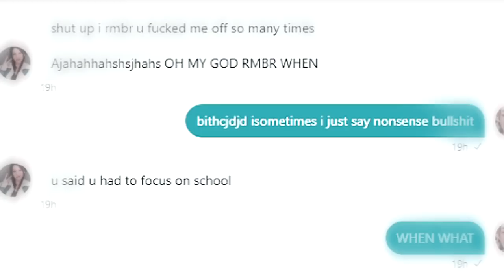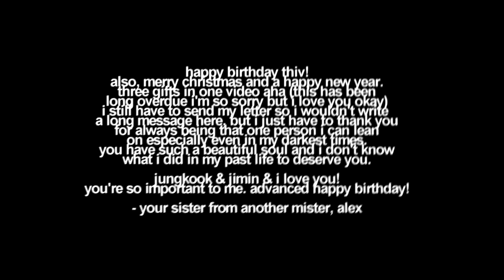jungkook ⇄ i like me better ♡ (for thiv!)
i like me better when i'm with you c:
(!!! 720p + small screen + earphones !!!)

social medias:
ao3: dehluxes
curiouscat: dehluxes

no one reads description so whatever but THIVIEN if u are reading this pls just know i love u so much and u really really make my days better thank you for always being that one person i could talk to every time i come home after a long day :( i wish i did a better job as your friend even through my shit memory, i will improve dont worry! (and that package i still have to send oooops ill probably send it by january hehe)

anyways i havent edited in a while so i worked on this whole edit for a day kasi nangangapa ako hahahaha i missed editing though and it's christmas break so i think i'm going to edit lots !!!

i missed u all ♡